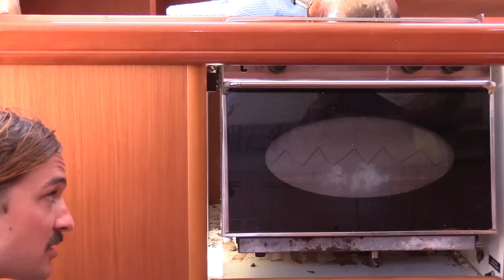Children, Wear a Life Jacket at Sea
R5 (Daily Vlog 8 of 21) So obviously a bit of safety information in here for the kids. To be extra cautious I decide not to sleep as I get closer to the only island I would encounter on this trip. This causes a few problems and perhaps a bit of delirium. We have the “Annoying thing of the day” segment and some nicer wind.

00:57 Solitude -Fai Rynita
02:11 In the End - Ricky Green /react-text
03:03 Blue Bird - Tommyhawks /react-text
04:04 Fai Rynita - Shades of Red r
05:34 River Phoenix - Belinda BEE

FAQ
What software do we use?
iMovie